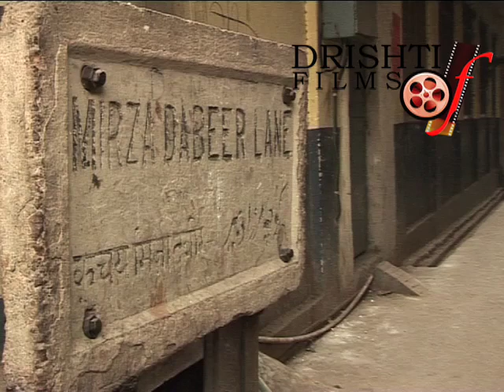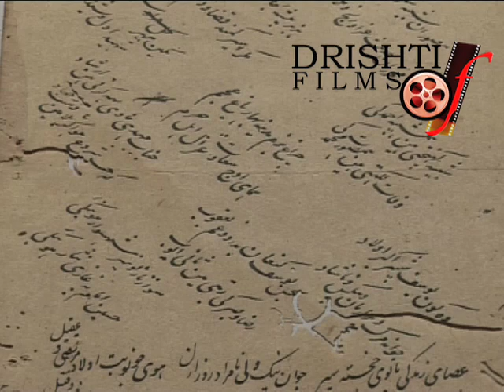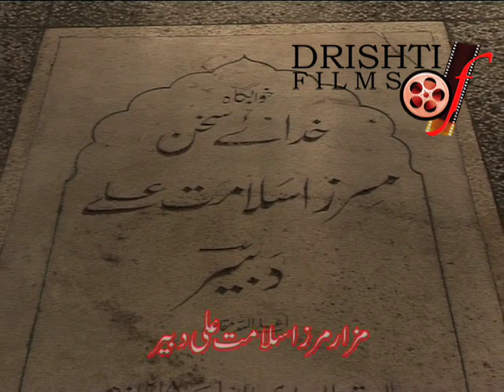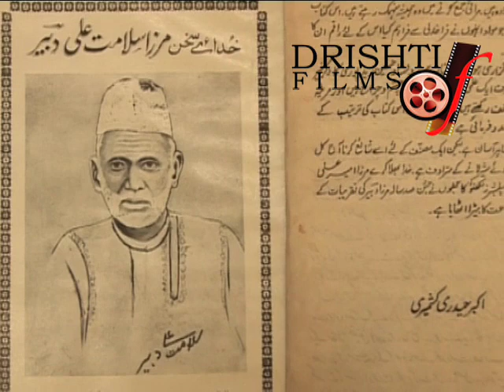ज़ाती सतह पर दोनों बाकमाल एक दूसरे के मोतरिफ थे | Mirza Dabeer & Mir Anis Rivalry | Urdu Poetry I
Documentary on Marsia (Urdu Poetry) - Mirza Dabeer And Mir Anis Rivalry
Produced & Directed by Sunil Batta, Voice- S H Mehndi, Camera-Chandreshwar Singh Shanti, Production- Dhruv Prakesh, Camera Asst.- Subhash Shukla.

Synopsis-
                         लखनऊ के शेरो अदब की खूबियों को उरूज पर पहुँचाने वाले मरसिये का पर्याय बने मीर अनीस और मिर्ज़ा दबीर का अदबी योगदान भूला नहीं जा सकता है। लखनऊ में मीर अनीस के चाहेने वाले कुछ इस अंदाज में अनीसिए और मिर्ज़ा दबीर के चाहेने वाले कुछ इस तरह दबीरिये हो गए। यह दोनों अज़ीम फंकार जंग के मैदान में एक दूसरे के सामने हैं नौबत यहां तक आ जाती है कि दोनों के मान्ने वाले बहेस करते-करते गाली-गलूज और हाथा-पाई करने लगते। डा0 नैय्यर मसऊद लिखते है -
                         "मअर्का अनीसो दबीर का दिलचस्प पहलू यह है कि ख़ुद अनीस व दबीर में कोई ख़ास तसादुम नहीं हुआ उन दोनों का तसादुम ज़्यादा से ज़्यादा यहां तक रहता था कि एक दूसरे से अदा की हुई मज़मून से बेहतर और मुवस्सिर पेराए में अदा कर के दिखा दें। ज़ाती सतह पर दोनों बाकमाल एक दूसरे के मदह और मोतरिफ थे"। मीर अनीस के फरज़न्द मीर नफीस का बयान है कि उन के वालिदे मोहतराम के सामने कोई इशारा किनाया में भी मिर्ज़ा दबीर की बुराई नहीं कर सकता था। दोनों एक दूसरे के बारे में यही कहते थे कि ऐसा साहेबे कमाल शायद फिर पैदा न हो मीर अनीस के इंतिक़ाल के बाद मिर्ज़ा दबीर उन के कमाले फन का ज़िक्र करते हुए कहते थे -
                      ‘‘अब न पढ़ने का लुत्फ है और न कहने का मज़ा है अब हमें भी चेराग़े सेहरी समझ लो कोई झोका आया और ख़ामोश हो गया’’
                          1875 ईस्वी 1292 हिजरी की तीस मुहर्रम की सुबह मिर्ज़ा दबीर 72 साल की उम्र में रूख़सत हो गए हज़ारों लोगों ने मैयत को कंधा दिया उन में बहुत से लोग जनाज़ा साथ रो रो कर उन की यह रूबाई पढ़ते हुए चल रहे थे -
                                      रहमत का तेरी उम्मीदवार आया हूँ,
                                              मंुह ढांकते कफन से शर्मसार आया हूँ
                                     चलने न दिया बारे गुनाह ने पैदल
                                              ताबूत में कंधों पर सवार आया हूँ।